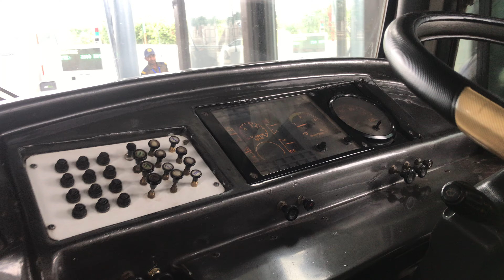bangladesh pardesito 😍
bangladesh pardesito bangladesh pardesito